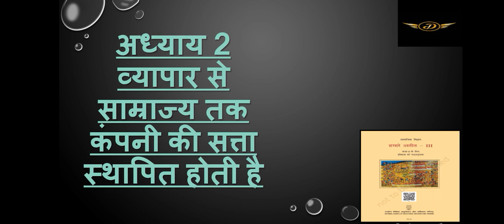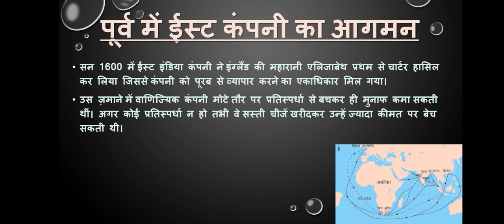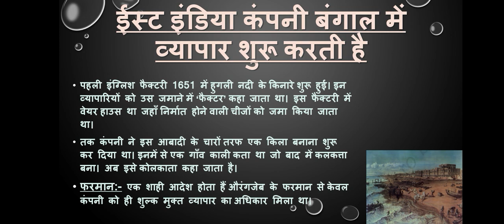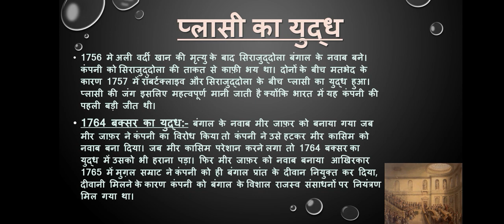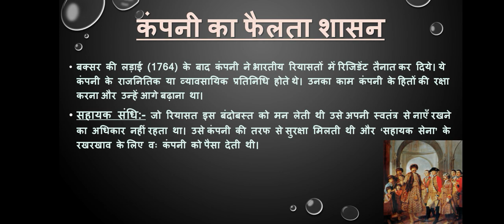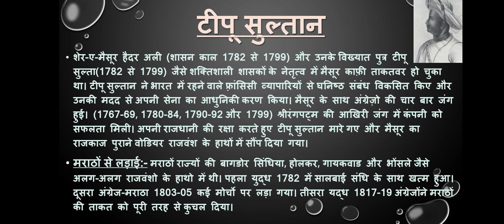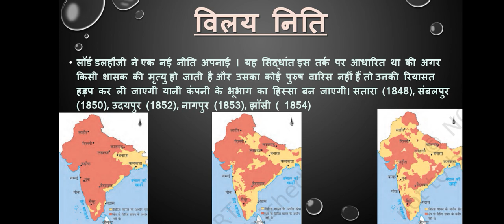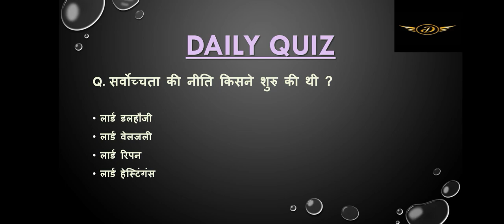NCERT History Class 8 Chapter_2|| व्यापार से साम्राज्य तक कंपनी की सत्ता स्थापित होती है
NCERT Books are the foundation for the Civil Services Exam Preparation. IAS Coaching is incomplete if you do not have conceptual clarity from NCERT Books. NCERT books are the first stepping stones for a holistic IAS preparation study plan and realizing the dream of becoming an IAS officer.

Delight IAS is going to provide complete NCERTs summary in videos form for Free of cost. This will be regular program for 3-4 months. Complete notes will also be available in PDFs form on Telegram Group. Quality of content will be our biggest priority!!